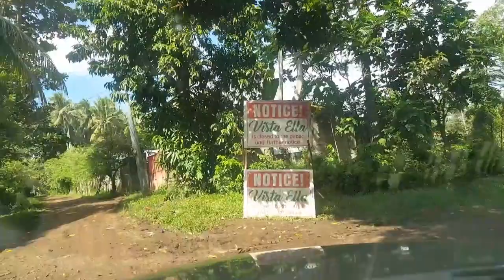JAMMING SESSION AT THE COOLEST SWIMMING POOL IN TOWN | VISTA ELLA | INFINITY POOL NGA BA?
Published on November 29, 2020
"Vista Ella" is the coolest swimming pool in our hometown Tudela, Misamis Occidental. You know why it's so cool? Because it really looks like an infinity pool hanging beside the mountain 😁 and the concept is really nice. Plenty people coming from different places just to visit the coolest tourist attraction swimming pool in our hometown. Vista Ella is own by Atty. Heinjie Estano and his wife Hon. Estela "Cha2x" Obut - Estano who is currently the Vice Mayor in our Town.They named it "Vista Ella" next to their daughter's name "Ella" and "Vista" is an Italian word that means "sight" or "view." It's the same in Spanish and is related to the verb avistar, which means "to catch sight of." Hasta la vista! "Vista Ella" is located at Brgy. Sebac, Tudela, Misamis Occidental. Thank You and Jah bless.